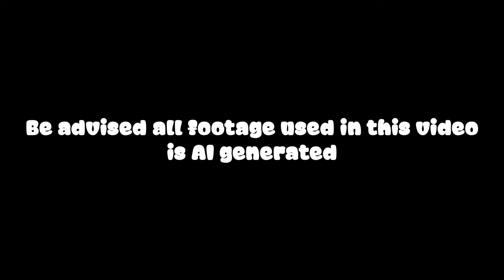Crossplane Raw Sound - Yamaha R1